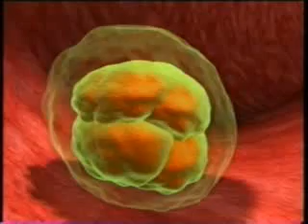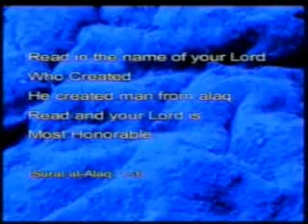keajaiban_penciptaan_manusia_04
hikmah